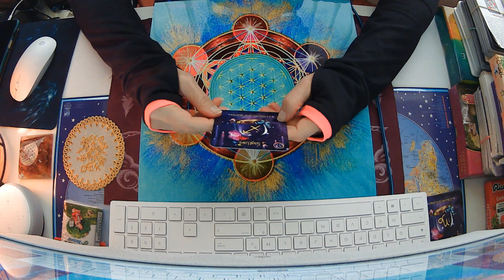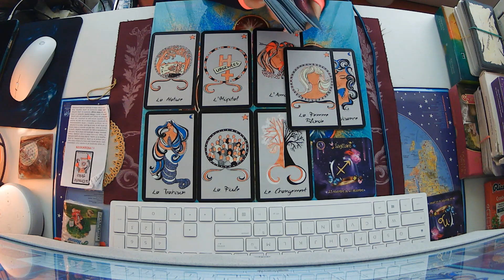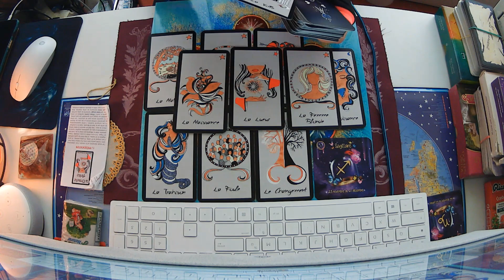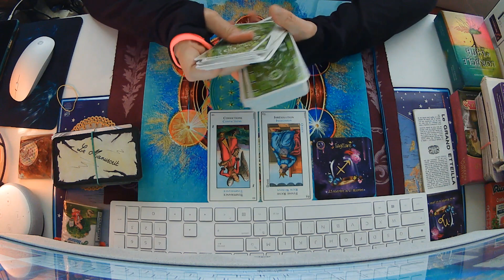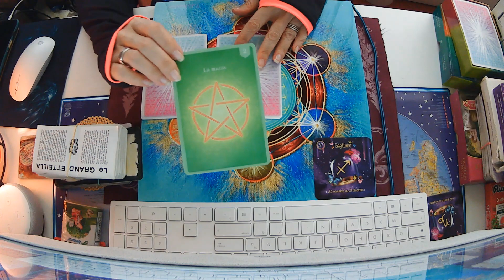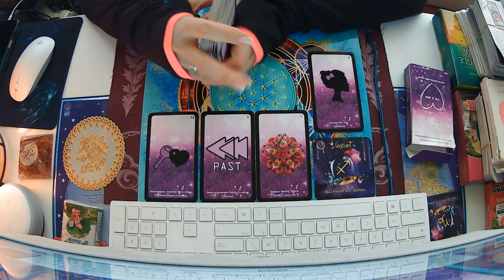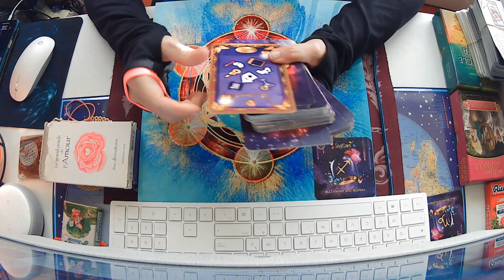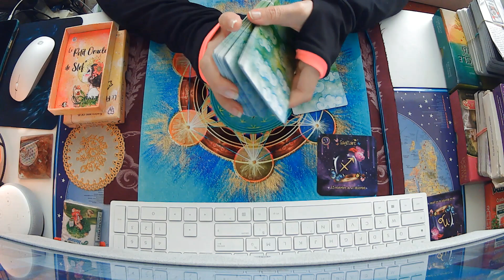🏹SAGITTAIRE JANVIER 2021 REUSSITE - CHANGEMENTS -CHOIX🏹